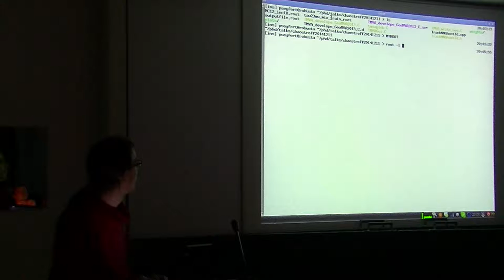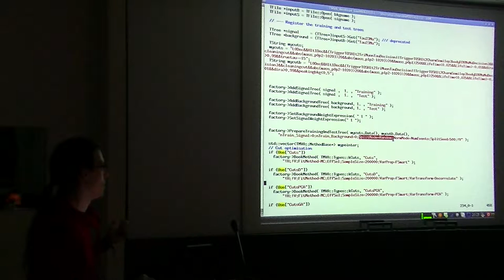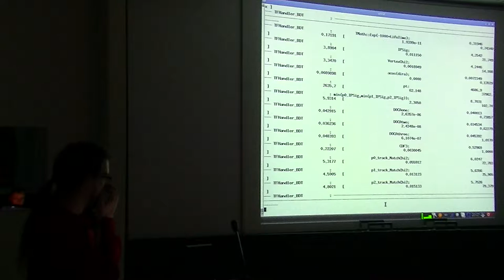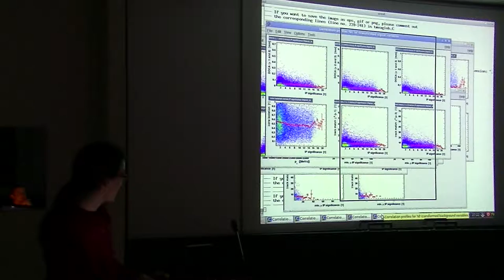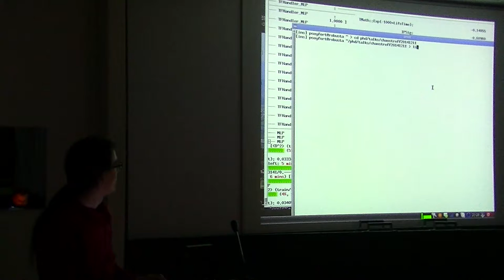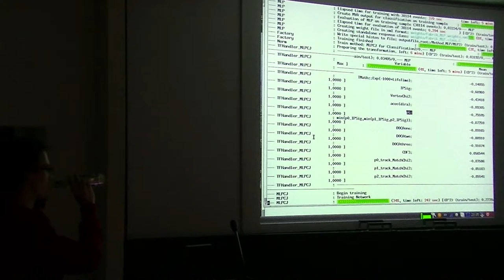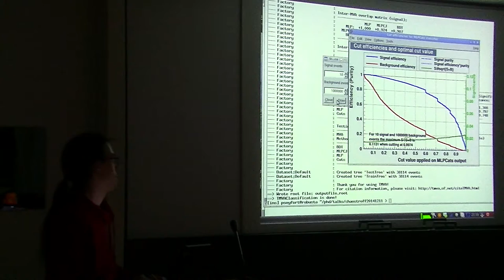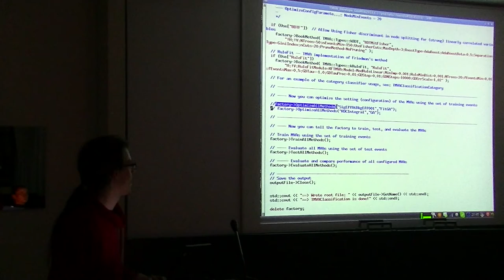[c¼h] TMVA, open source neuronales netz und mehr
TMVA bietet eine Vielzahl multivariater Techniken (u.a. neuronale Netze, geboostete Entscheidungsbäume) und wird in der Teilchenphysik für Klassifizierungsprobleme eingesetzt.